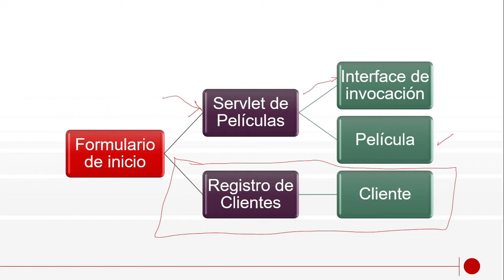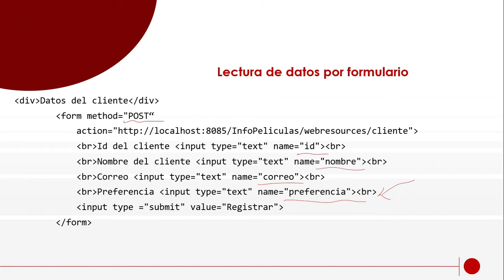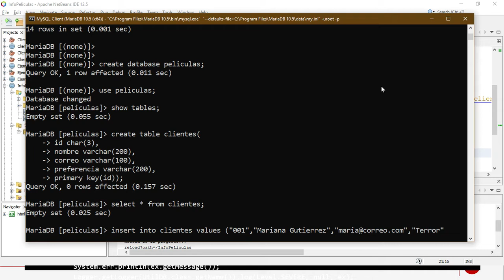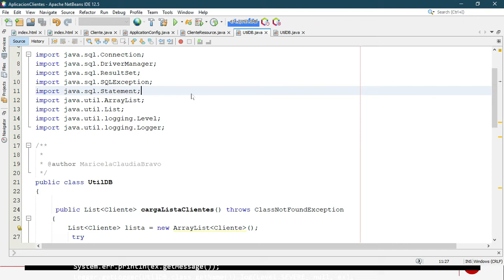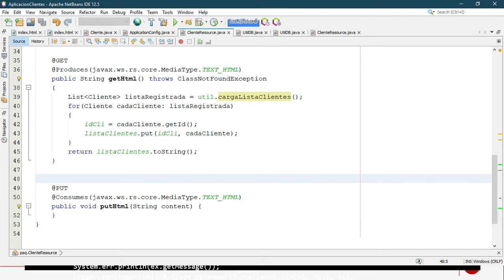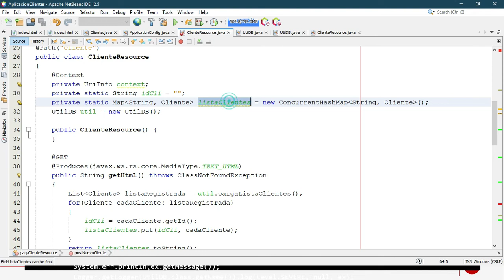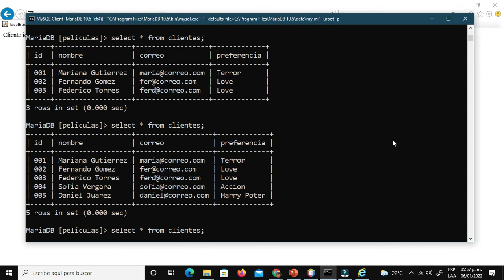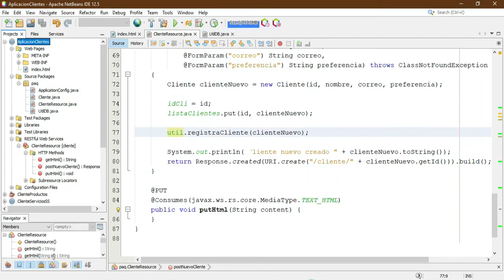Desarrollo de un Servicio REST con acceso a Base de Datos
Se muestra un ejemplo de acceso a base de datos con métodos de la arquitectura REST.